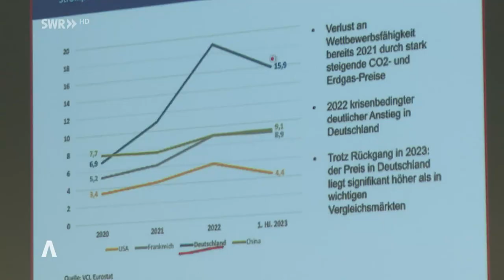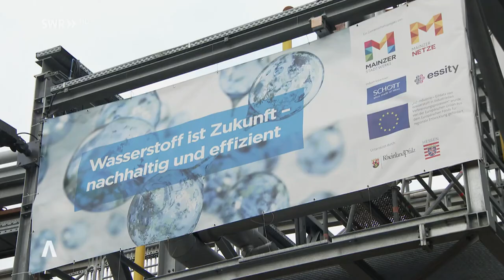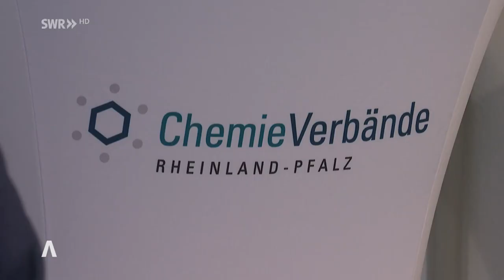30% Auftragseinbruch in Chemieindustrie von Rheinland-Pfalz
Das Jahr 2023 war noch schwieriger als das letzte für die Chemieindustrie in Rheinland-Pfalz.
Die Branche klagt über so wenige Aufträge wie seit Jahrzehnten nicht mehr. Manche Anlagen stehen sogar still. Die Verbände schlagen Alarm.

Sendung vom
Mi., 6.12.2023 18:00 Uhr, SWR Aktuell Rheinland-Pfalz, SWR RP